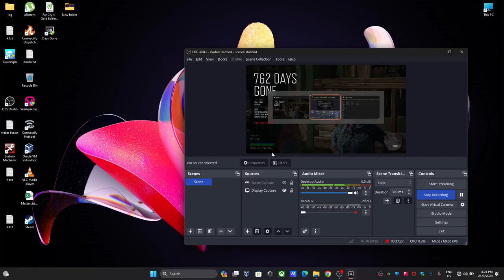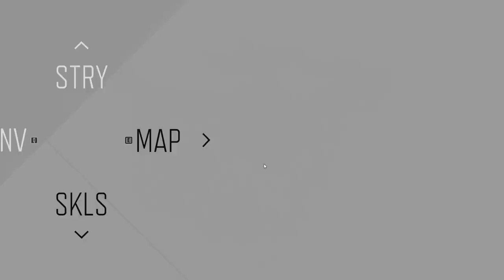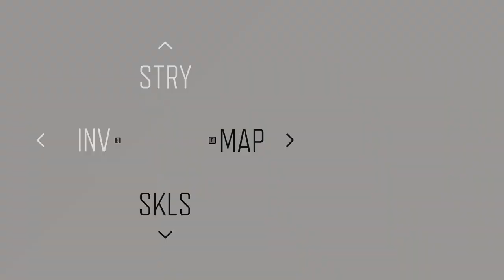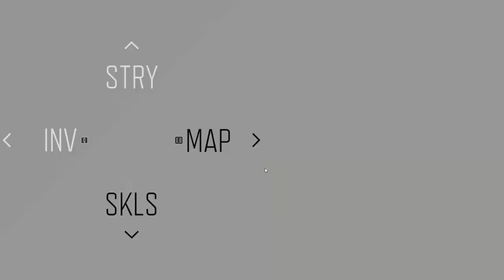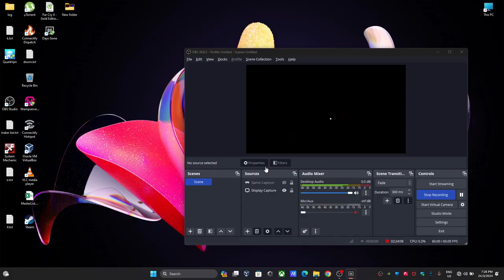Days Gone Part 6